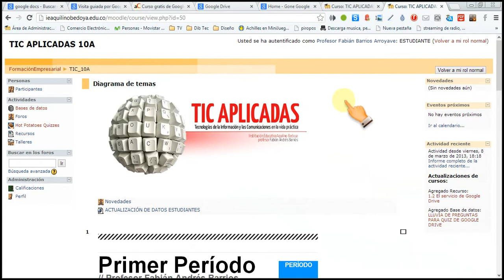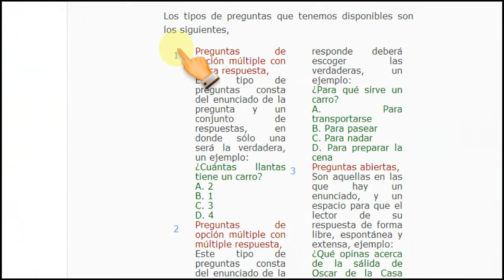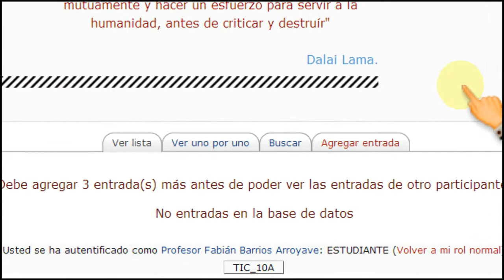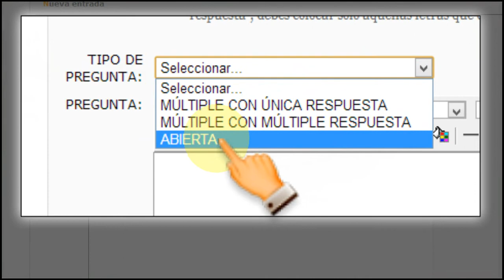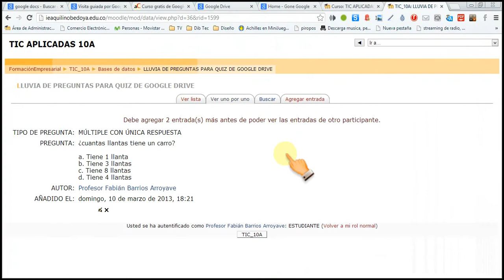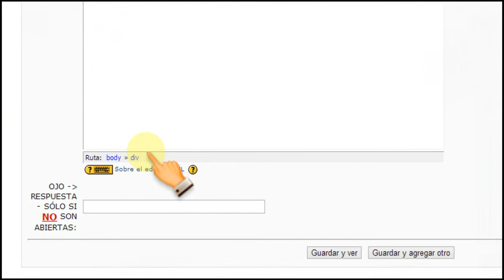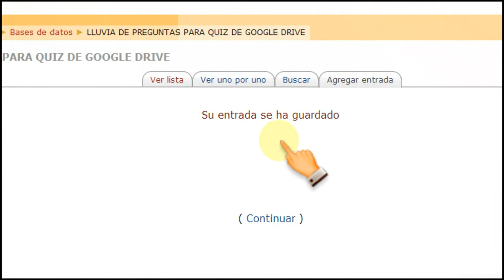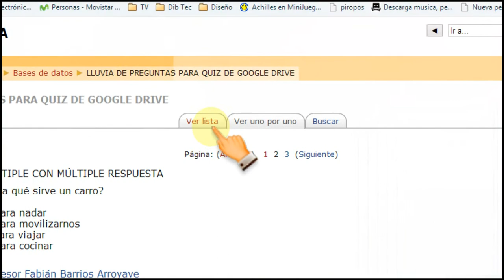Lluvia de Preguntas Ambiente Virtual de Aprendizaje | IEAB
Cómo realizar la lluvia de preguntas en el Ambiente Virtual de Aprendizaje de la Institución Educativa Aquilino Bedoya.